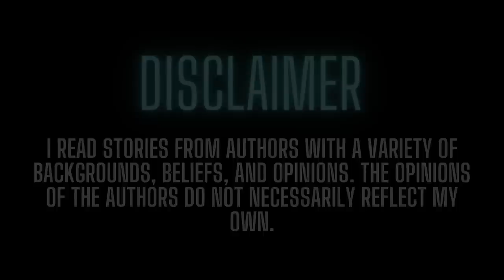100 More TRUE Paranormal Stories in the Rain | COMP | TRUE Scary Stories In the Rain | Raven Reads